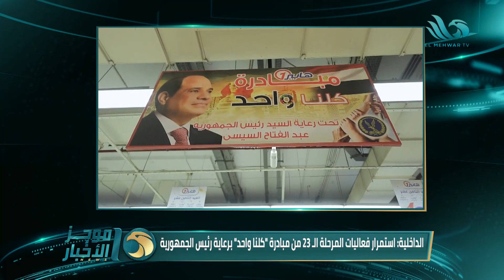موجز أخبار السادسة مساءً من قناة المحور